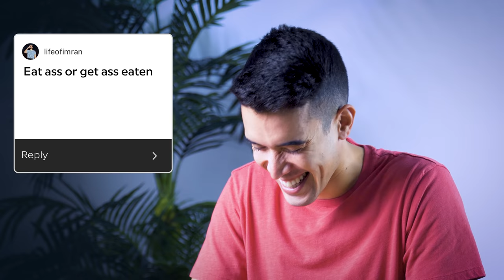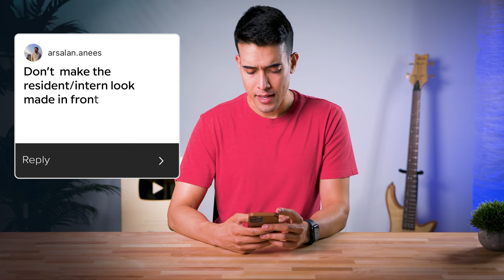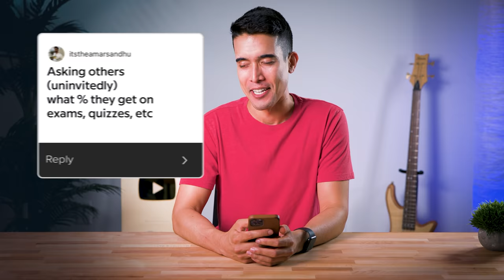The UNSPOKEN RULES of Medical School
These are the unspoken and unwritten rules of medical school - the things they don't say explicitly until you're already a medical student. This is what to look out for, what to do, and equally important what not to do, to be happy and successful in medical school.

TIMESTAMPS:
00:00 Introduction
00:28 Your Unwritten Rules of Medical School
10:49 My Additional Rules
14:48 Conclusion

LINKS FROM VIDEO:
Pilot G2 pens